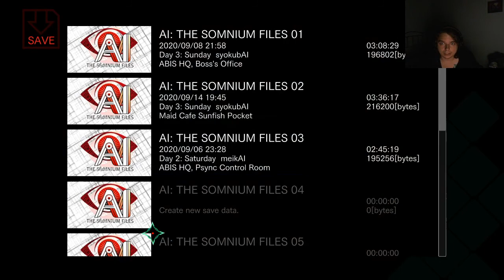Mama: AI The Somnium FIles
Slightly freaked out